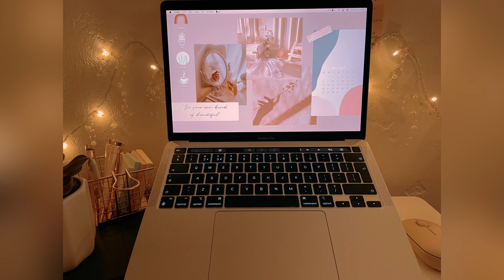UNBOXING M1 MACBOOK PRO║AESTHETIC (silver) แกะกล่อง Macbook ดูเพลินๆ✨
Case and Laptop stand:

Clear case and protection set:
MacBook Pro 13 inch Case 2020 to 2016 Release (Model: A2338 M1 A2289 A2251 A2159 A1989), MacBook Pro 2020 Case (Touch Bar) + Keyboard Covers + Screen Protector + TrackPad Protector, Clear

Thanks to Julia K Crist for her awesome tips on how to customise your MacBook and her lovely graphics. Check out her Channel for more